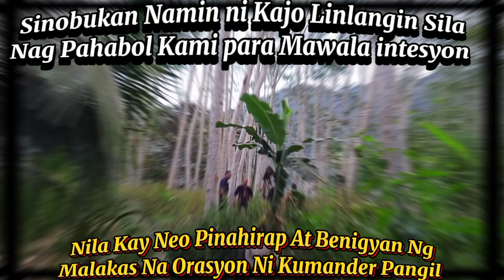Neo The Hunter03 Pinahirapan At Gustong Gawin Aliporis benigyan Ng Orasyon